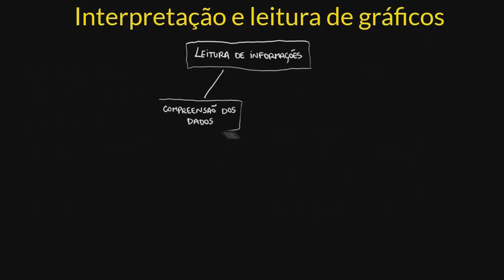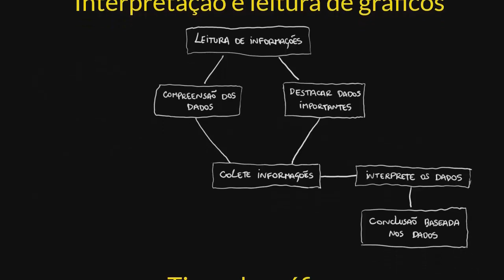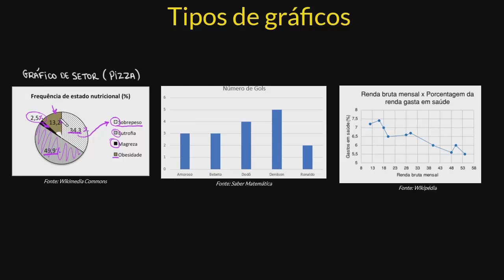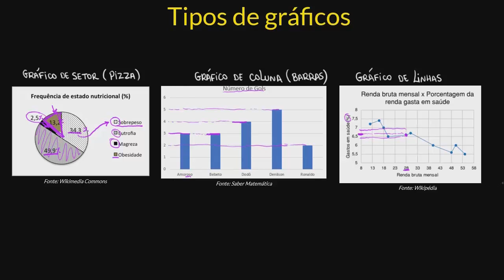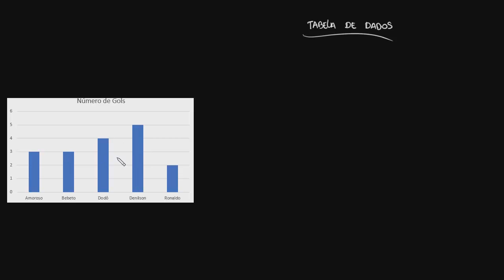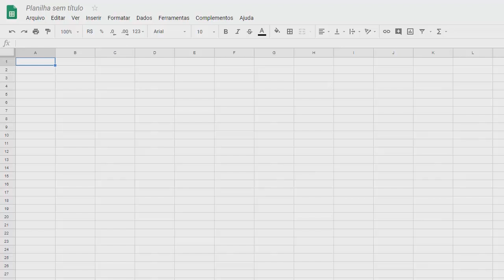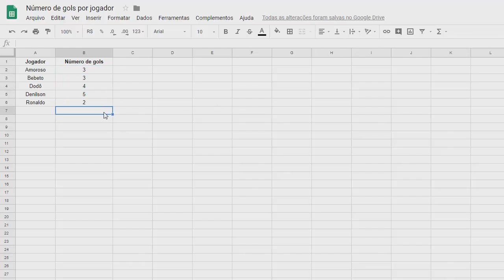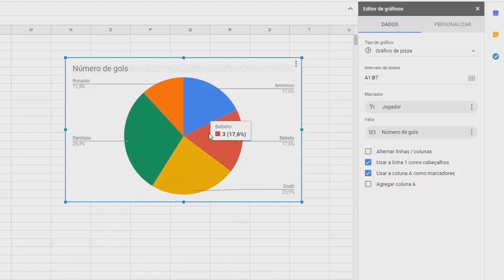Interpretação de informações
Nesta videoaula você aprenderá a analisar gráficos e planilhas, além de utilizar planilhas eletrônicas para otimizar o seu tempo ao fazer registros.